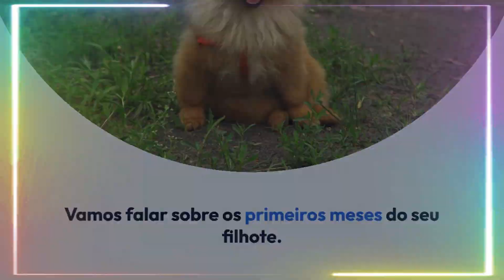"Primeiros Passos: Como Cuidar do Seu Filhote com Carinho e Atenção"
Olá, pessoal! Seja bem-vindo ao nosso canal! No vídeo de hoje, vamos falar sobre cuidados com filhotes de cachorros.
Cuidar de filhotes de cães é uma tarefa delicada e essencial para garantir o desenvolvimento saudável e equilibrado do animal. Aqui estão algumas dicas importantes para os cuidados com filhotes:
Alimentação Adequada
Nos primeiros meses de vida, a alimentação é fundamental. Até cerca de oito semanas de idade, o filhote deve ser alimentado com o leite materno, que contém os nutrientes necessários para o crescimento. Caso o filhote não possa ser amamentado, utilize fórmulas específicas para cães, recomendadas por um veterinário. Após essa fase, a transição para ração própria para filhotes deve ser gradual e acompanhada por um profissional.
Visitas ao Veterinário
Desde cedo, é essencial levar o filhote ao veterinário para garantir que ele esteja saudável e para iniciar o cronograma de vacinas e vermífugos. As vacinas protegem o filhote de doenças graves e comuns na infância, como cinomose, parvo virose e leptospirose.
Higiene
A higiene do ambiente onde o filhote vive deve ser rigorosa. Mantenha a área limpa e livre de objetos perigosos que ele possa morder ou engolir. O banho não deve ser dado antes de completar o ciclo inicial de vacinas, pois o filhote ainda está construindo imunidade. Use sempre produtos adequados para filhotes.
Socialização
Entre as 3 e 16 semanas de vida, o filhote passa pela fase mais importante da socialização. Nessa fase, é crucial que ele interaja com pessoas, outros animais e diferentes ambientes. Essa socialização ajuda a prevenir comportamentos agressivos ou medrosos no futuro.
Educação e Treinamento
Mesmo que pareçam pequenos e frágeis, os filhotes já podem começar a aprender comandos básicos. Ensinar regras e limites desde cedo, de forma positiva e paciente, é importante para criar bons hábitos. Use reforço positivo, como petiscos e carinhos, para recompensar comportamentos corretos.
Brinquedos e Estímulos
Filhotes têm muita energia e precisam de estímulos físicos e mentais. Brinquedos adequados para a idade ajudam a canalizar essa energia e evitam comportamentos destrutivos. Escolha brinquedos específicos para filhotes, que sejam seguros e resistentes.
Descanso
Os filhotes precisam de bastante descanso para crescerem saudáveis. Garanta que ele tenha um local confortável e tranquilo para dormir, longe de barulhos e distrações.
Cuidar de um filhote exige atenção, paciência e dedicação, mas os laços criados nessa fase são extremamente gratificantes. Um filhote bem cuidado se tornará um cão adulto feliz, equilibrado e saudável!